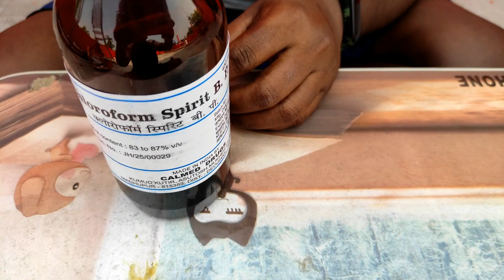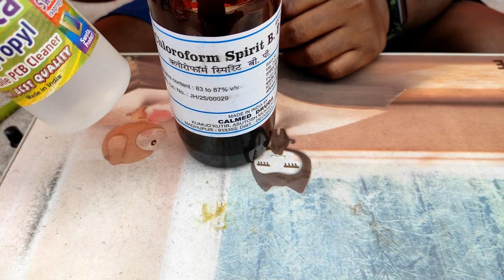How to make Hand Sanitizer at Home | COVID 19 Corona virus Protection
কী করে বাড়িতে বসে হ্যান্ড স্যানিটাইজার তৈরি করবে খুব সহজে। হ্যান্ড স্যানিটাইজার এখন খুব দরকার করোনাভাইরাস এর প্রটেকশন করার জন্য। তোমাদের সবার কাছে একটাই রিকোয়েস্ট এখন সবাই বাইরে থাকবে, বাড়ি থেকে কেউ বের হবে না আর বারবার পড়ে হাত ধুয়ে নেবে স্যানিটাইজার বা সাবান বা হ্যান্ডওয়াশ দিয়ে।
What you’ll need:

3/4 cup of isopropyl or rubbing alcohol (99 percent)
1/4 cup of aloe vera gel (to help keep your hands smooth and to counteract the harshness of alcohol)
10 drops of essential oil, such as lavender oil, or you can use lemon juice instead

This will motivate me to make new videos for you.